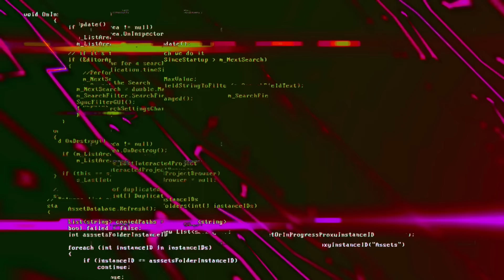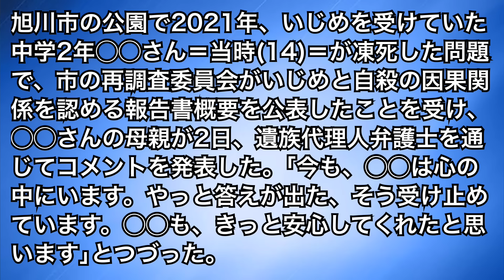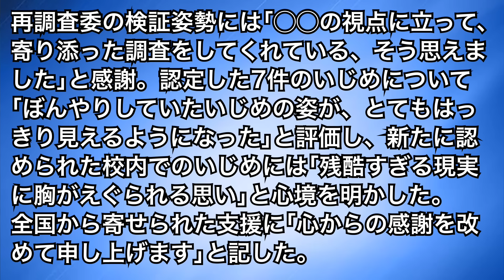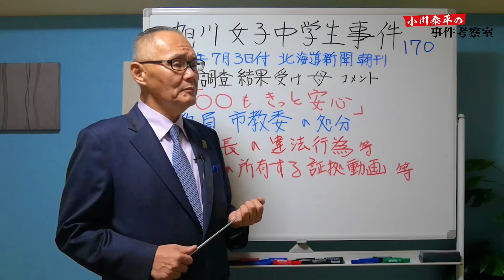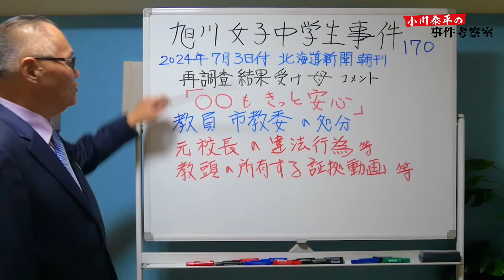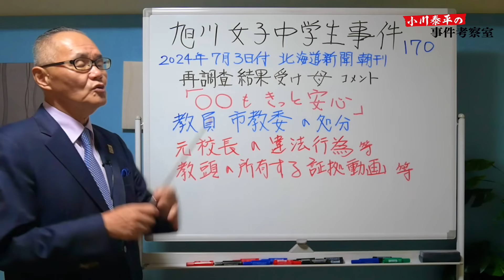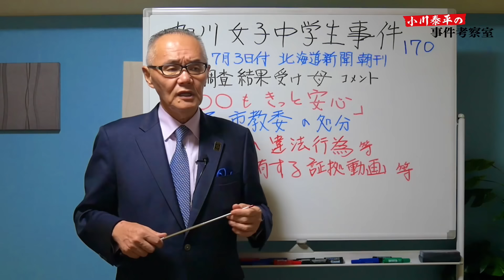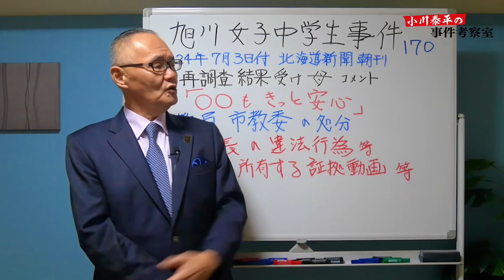【旭川事件】(170)金子元校長先生・中山教頭先生 取材をお受けください！ お願いします。【小川泰平の事件考察室】# 1545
【旭川事件】(170)
金子元校長先生 中山教頭先生
取材をお受けください！